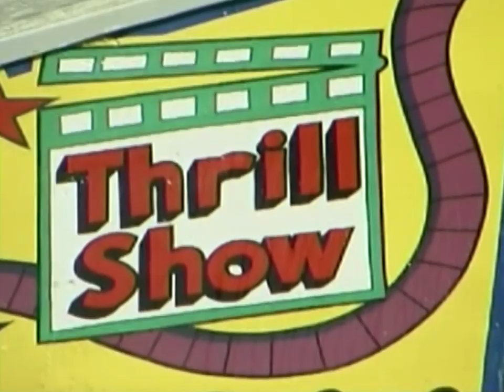The amazing Tommy Bartlett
Stacking cups on a man's head & the world's fastest one-armed juggler!